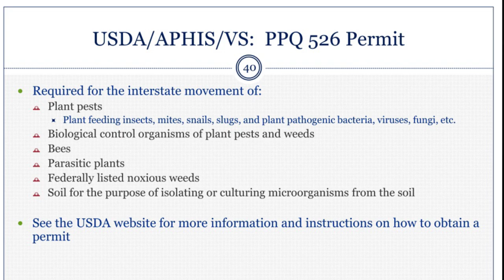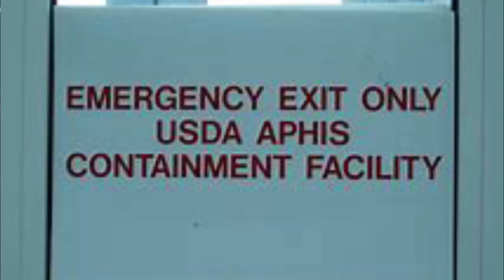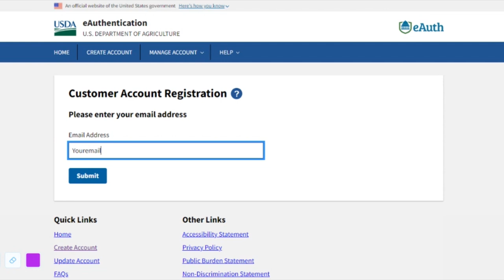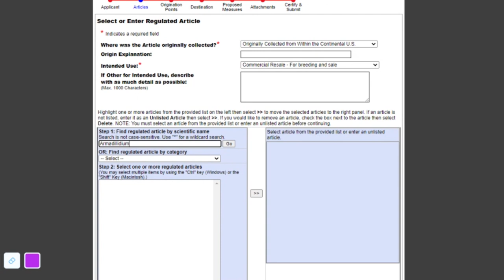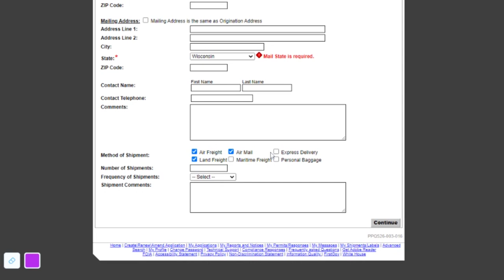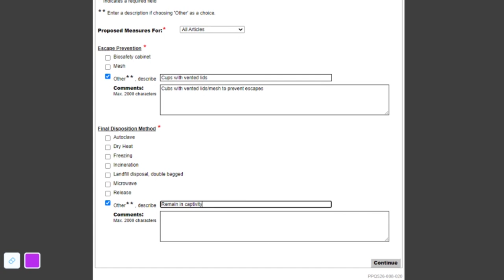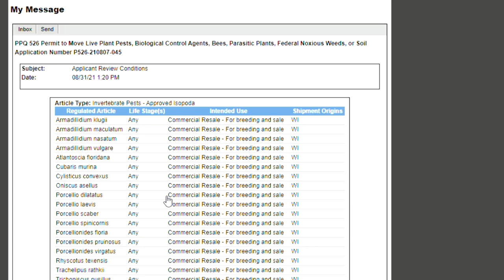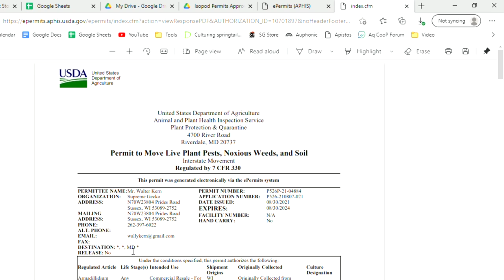How To Create Isopod Permit PPQ 526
Step by Step instructions to fill out the REQUIRED Isopod Permit PPQ 526.
From USDA APHIS official-  "EXCELLENT JOB Wally.  You are really going to help us a lot with the thorough and clear explanation".
When is PPQ 526 required, Why is it required, How to fill out PPQ 526  -  It's ALL covered here.
Why risk your isopods being confiscated and/or FINES!   Submit for your permits TODAY!

PLEASE NOTE-   Permits submitted for isopods should include ONLY isopods and no other animals.

Contents:
00:00  Introduction
02:03  How long does it take to get approval for PPQ 526?
02:13 What are the PPQ 526 Isopod Permits
03:06 Why does the USDA need to control Isopods
04:01 PPQ 526 Clarification
05:06 How to Create PPQ 526 Isopod Permits
05:28 Logging into USDA APHIS website
06:24 The Epermit Site
07:01 Creating the Isopod Permit 'Start'
07:08 Filling out the PPQ 526 Permit - Applicant section
07:15 Filling out the PPQ 526 Permit - Articles section
09:54 Filling out the PPQ 526 Permit - Origination section
11:02 Filling out the PPQ 526 Permit - Destination section
12:32 Filling out the PPQ 526 Permit - Attachments section
12:38 Filling out the PPQ 526 Permit - Certify and Submit section
13:06 PPQ 526 Copy each state
14:26 Filling out the PPQ 526 Permit - Review and Approve section
15:49 PPQ 526 Permit - Approval Email
16:19 What do you need to ship Isopods / What do you need to sell isopods